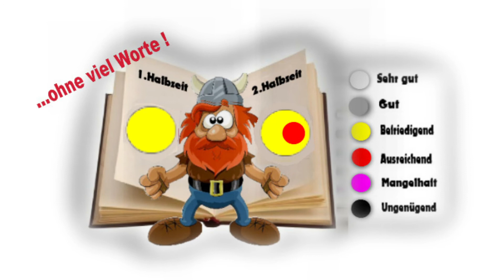Frankfurt vs Bielefeld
...mit Glück eine starke Leistung! Zu Haus gegen Köln wäre ein Sieg nicht nur schön, sondern sehr wichtig !
Created with MAGIX Photostory Premium VR